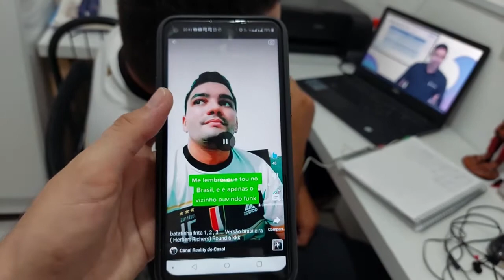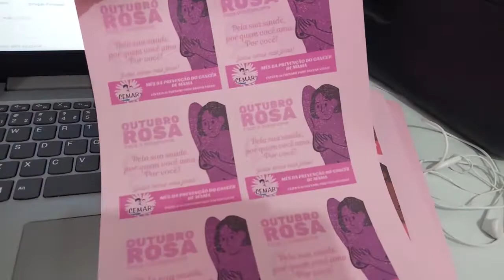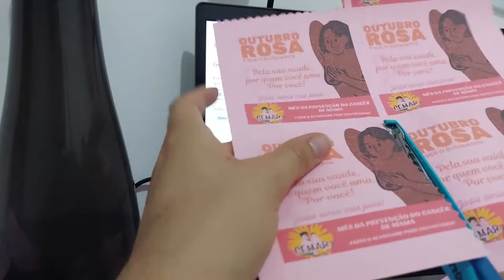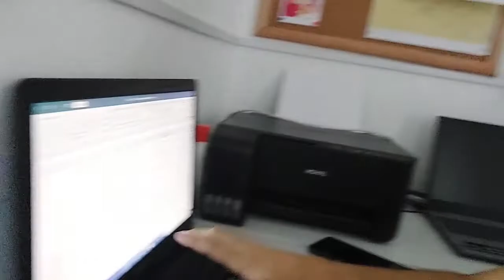VLOG – DIAS CORRIDOS DE MUITO TRABALHO | Um pouco dos bastidores para vocês | Canal Reality do Casal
O Video de hoje é um vlog mostrando um pouco da nossa rotina da semana. Costuma ser sempre assim, bem corrido, acaba que Breno não consegue gravar muito porque no trabalho dele não é permitido usar o celular, então mostramos um pouco dos detalhes para vocês. O por traz dos preparativos das atividades que muitas pessoas não veem. Esperamos muito que gostem, gravamos com muito carinho para vocês!

Fizemos um Instagram para que vocês possam acompanhar mais de perto o nosso dia a dia, vamos começar a postar por lá também, o link está aqui a baixo, segue a gente lá!

Músicas usadas no vídeo:

1 – Diviners – Savannah feat. Philly K
2 – Behind Closed Doors – Otis McDonald
3 – Control – Rick Steel – Biblioteca do Youtube

Esperamos muito que gostem!

O vídeo foi feito com todo carinho para vocês!

Muito Obrigado pelo carinho e por assistir. Seu comentário e joinha são muito importantes para nós.

Programação dos vídeos: Ás Terças, Quintas e Sábados, as 18 horas aqui no canal.

Um abraço e até o próximo vídeo galera!